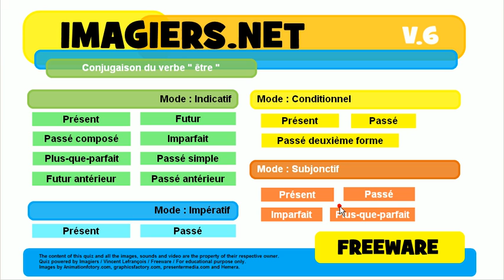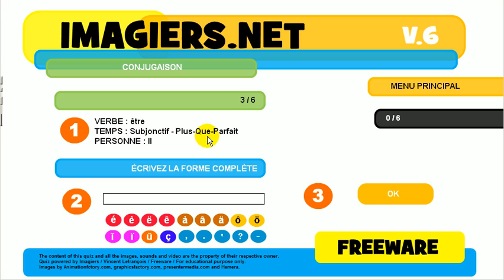फ्रेंच जानें # विकार # क्रिया # être